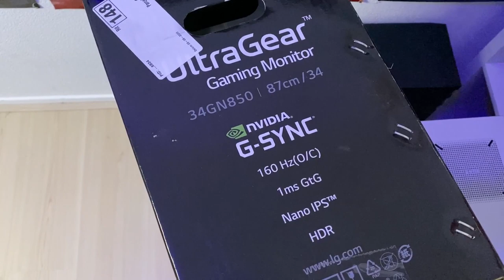LG 34GN850 Ultrawide Gaming Monitor Unboxing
Ein-de-lijk kwam ie daar deze week dan binnen, mijn nieuwe gaming monitor. Het had behoorlijk wat voeten in de aarde voordat ik hem kreeg, dus ik vond het ook gelijk de hoogste tijd voor een LG 34GN850 Unboxing.

Zoals sommigen van jullie misschien wel weten heb ik iets meer dan een jaar geleden de volledige overstap gemaakt van console gaming naar PC gaming. Die stap zorgt voor behoorlijk wat vrijheid en nieuwe mogelijkheden. Een van die dingen is om natuurlijk in een hoge refresh rate te kunnen gamen. Een feature die ook naar de next-gen consoles PS5 en Xbox Series X komen. Maar er is nog iets anders, een feature waarvan ik verwacht dat de consoles die niet gaan ondersteunen. Dat is namelijk ultrawide monitor support.

Voor de mensen die niet weten wat een Ultrawide gaming monitor is probeer ik het even simpel uit te leggen. Normale monitoren hebben net zoals TV's een beeldverhouding van 16:9. Deze monitor van de video heeft een beeldverhouding van 21:9, dat houdt in dat je meer horizontale beeldruimte hebt. Net zoals bij een bioscoopfilm bijvoorbeeld. Dan heb je ook nog Super Ultrawide, dat heeft een beeldverhouding van 32:9. Vergelijkbaar met twee normale monitoren naast elkaar, maar dat vond ik niet heel praktisch.

Dan moeten we het natuurlijk ook nog even hebben over deze monitor zelf. Daarvoor som ik nu even de specificaties op:

34 inch / 87 cm beelddiagonaal
144 Hz verversingsnelheid (overklokbaar tot 160 Hz)
3440 x 1440 resolutie
HDR (Vesa 400)
Gsync compatible
Nano IPS paneel

Mijn mening kan ik nog niet geven aangezien ik dat scherm net pas heb, maar kom vooral langs op Twitch of Discord als je vragen hebt. Dit is dus geen review. Daarnaast zal ik vanaf nu voortaan in Ultrawide gaan streamen. Dat levert voor sommige kijkers balken boven en onder op, net zoals bij een film, maar zorgt denk ik wel voor een wat meer cinematisch effect.